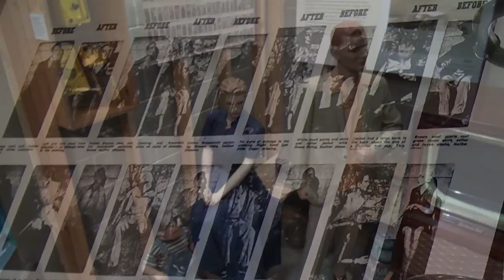Atomic Testing Mannequins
During Atmospheric nuclear testing in Nevada 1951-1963 mannequins were used to represent people during the atomic blasts. More on the atomic era